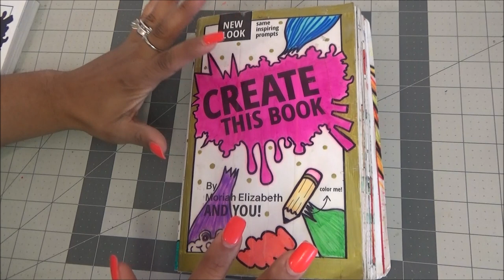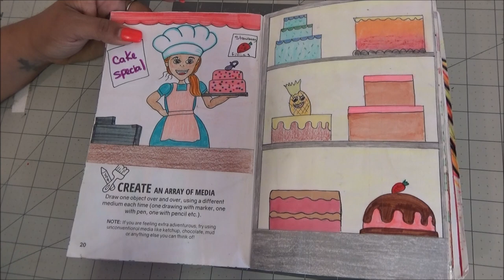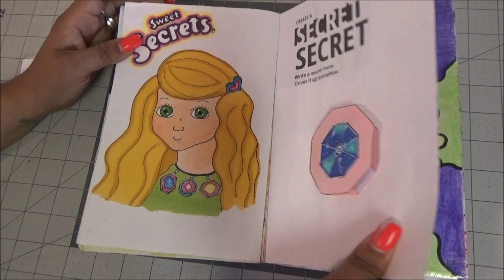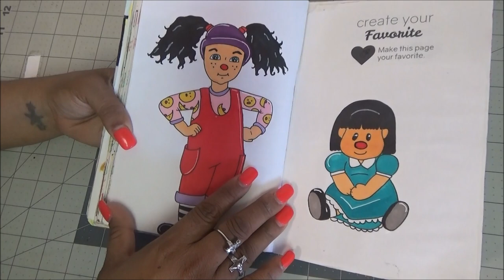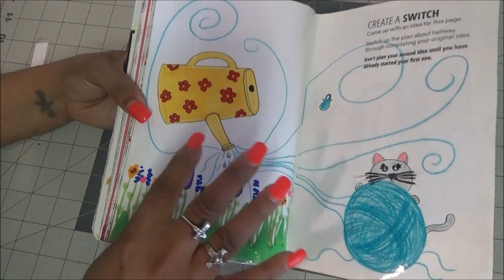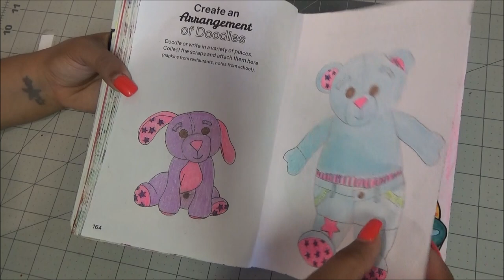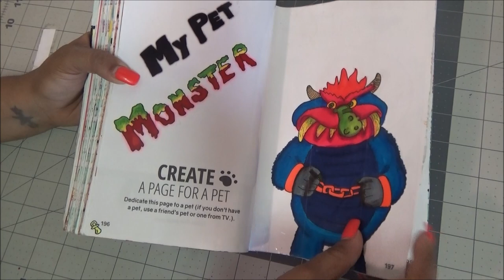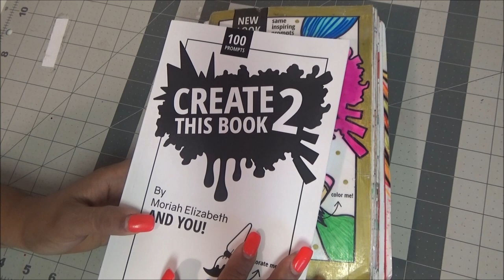Create This Book 1 Completed - Long version - Version Larga